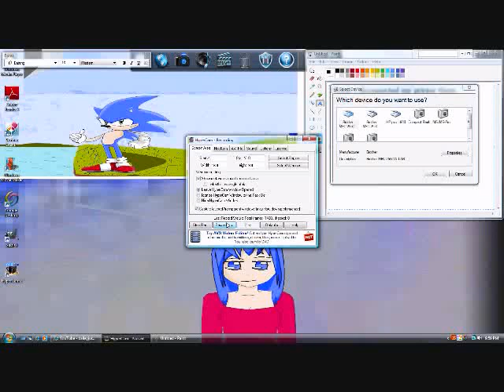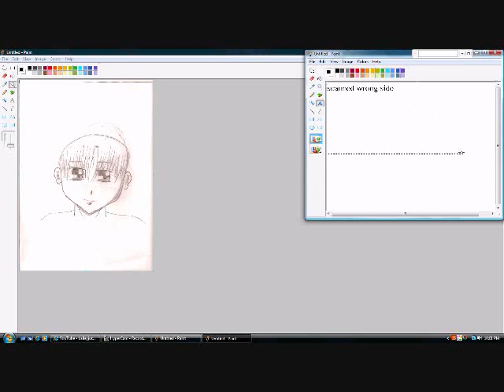how to scan a picture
This is how to scan a picture the words are small i fix that sorry but for now ill just tell you go to paint put the picture in your scanner of some sort go to fil and there youll see scan picture or something like that and thats it